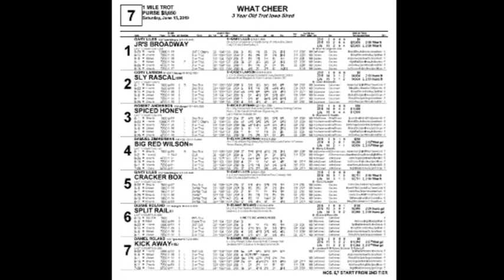IHRA 6 15 19 What Cheer Race Seven